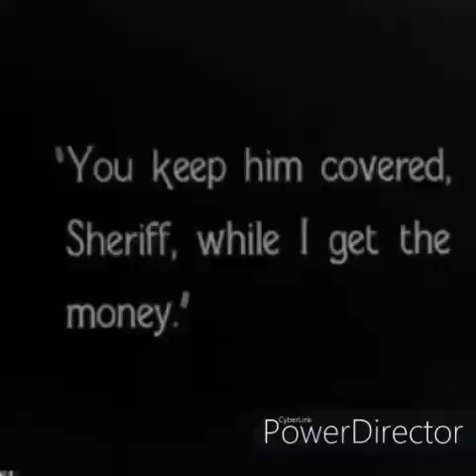Charlie Chaplin || stolen Money Part - 1 || Fun Made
This Video for entertainment and purely fan-made purposes only.